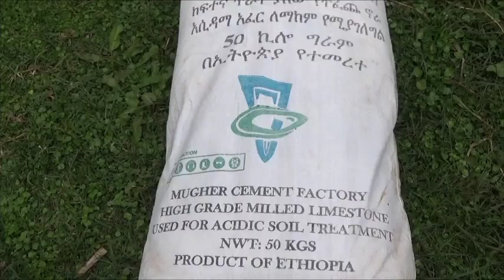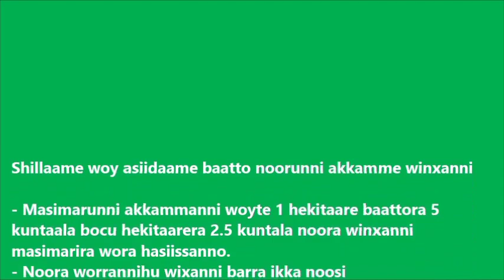Bursa Soil Acidity Treatment with Lime and Vermicompost Application